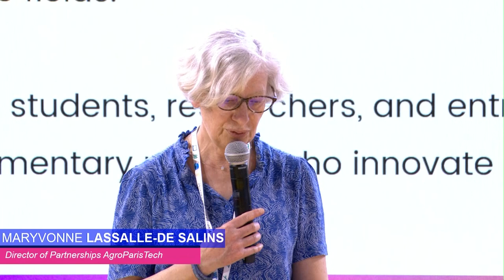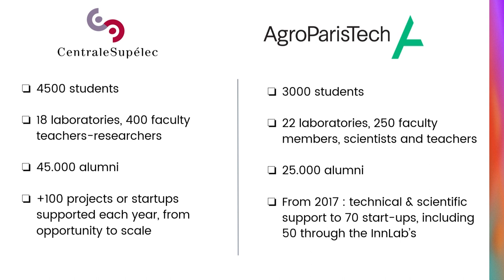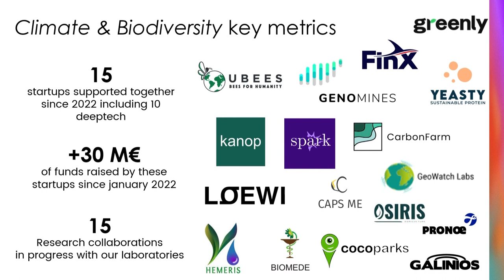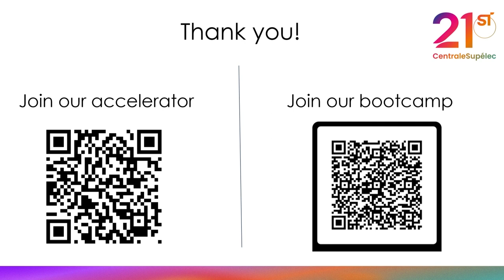CentraleSupélec + AgroParisTech | Supporting innovation & entrepreneurship for a sustainable future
Shared values, complementary expertise, and infrastructures, collaborations between research laboratories: come and discover the strength of the CentraleSupélec and AgroParisTech partnership, launched in 2022 around the 21st impact accelerator.

If you manage a GreenTech, ClimateTech, AgriTech, FoodTech, Newspace, or BioTech startup, take advantage of our co-accompaniment, and let's accelerate together on sustainable innovation.

Rodolphe Rosier - Deputy Director of Entrepreneurship CentraleSupelec
Maryvonne Lassalle-de Salins - Director of Partnerships AgroParisTech